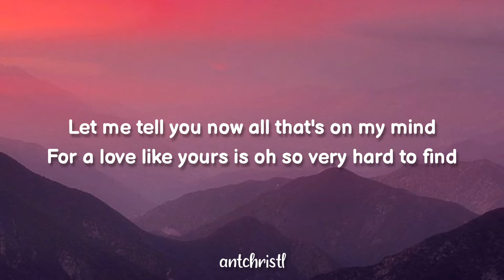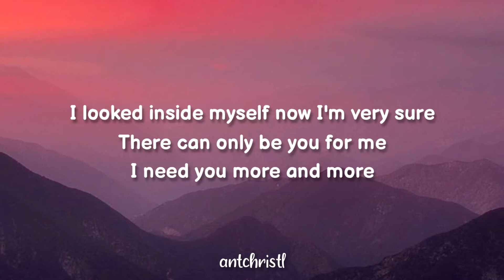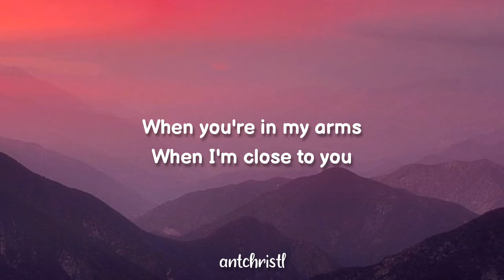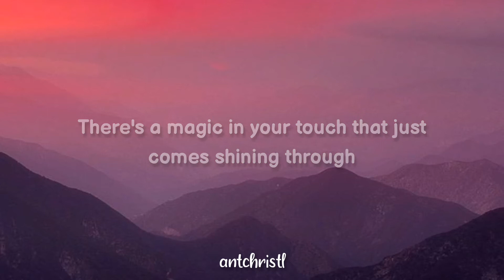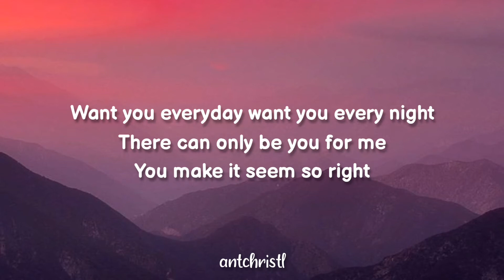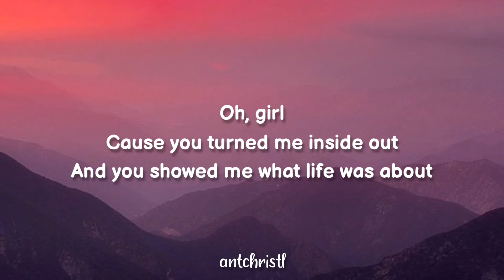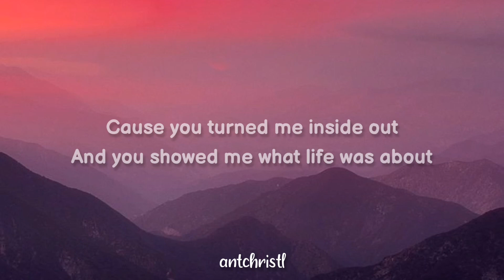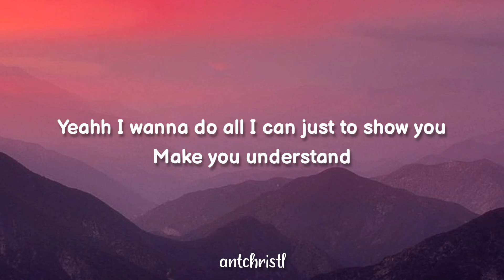The Only One - Lionel Richie | Cover by REYNE 🦋